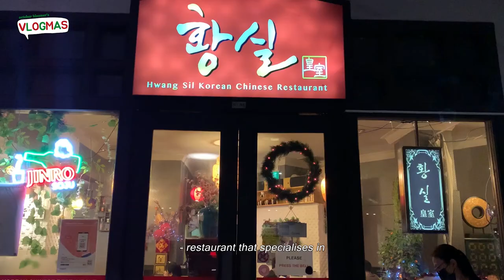vlogmas'22 ep1_setting up the christmas tree and picking up knitting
episode two out this sunday (19/2) 6pm